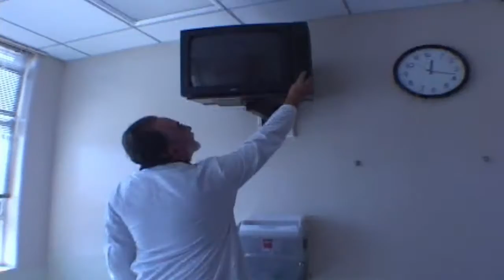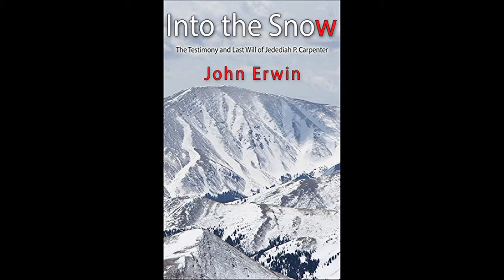Get Moving TV with Karen Carlson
Doc Landon chats with veteran actor and acting coach Karen Carlson.